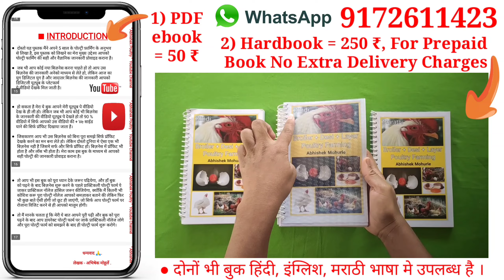Use & Benefit of Turmeric for chickens, हल्दी को कब कितना और कैसे दे मुर्गियों को ? PoultryWala, 384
Channel Name - " महाराष्ट्रियन Poultry - Wala "

Bank :- HDFC
IFSC Code :- HDFC0004671
Branch :- MUL

अगर आपको पोल्ट्री की हार्डकॉपी लेना है, तो आपके लिए कॅश ऑन डिलीवरी की सुविधा उपलब्ध है। उसके लिए आपको नीचे दी जानकारी व्हाट्सएप्प No - 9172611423 पे भेजनी होगी।

पूरा नाम -
पूरा ऐड्रेस -
पोस्ट / तहसील -
जिल्हा -
राज्य -

😊🙏, Abhishek Mohurle.

Social Links -

Hi,
Mai hu Abhishek or aap dekh rahe ho
" Poultry - Wala " Youtube Channel.

Poultry Wala,
पोल्ट्रीवाला,
poultry farming,
Abhishek Mohurle,
Turmeric for chickens,
sonali murgi,
murgi farm,
murgi palan,
poultry farm,
murgi farm ki jankari in hindi,